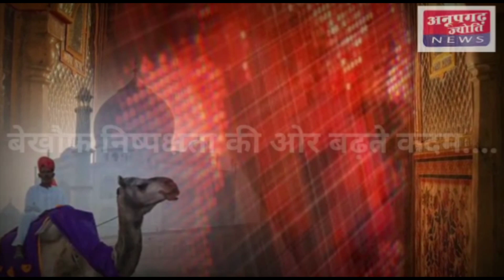पदमपुर पब्लिक पार्क बना जुए का अड्डा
पदमपुर से बड़ी न्यूज़  पब्लिक पार्क बना जुए का अड्डा दिन भर ताश के पत्तों पर सरेआम   बेरोकटोक चलता है जुआ ,    जुआरियों में आपसी लड़ाई झगड़ा व गाली गलौज होने से महिलाओं को करना पड़ता है भारी परेशानियों का सामना ,हालाकि ने कई बार पार्क से  जुआरियों को रंगे हाथो मोटी रकम के साथ पकड़ा , इसके बावजूद भी नहीं रुक रहा जुआ ,  पर्ची सट्टा भी जगह -जगह बड़े पैमाने पर  बैखोफ चल रहा  है i